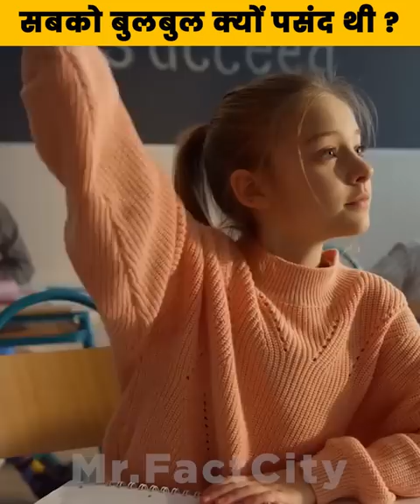सबको बुलबुल क्यों पसंद थी ?